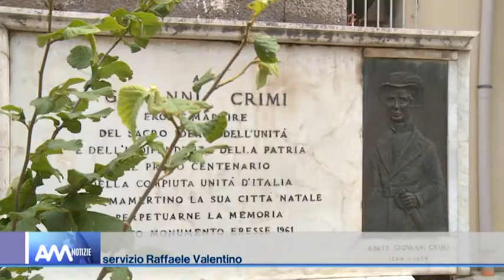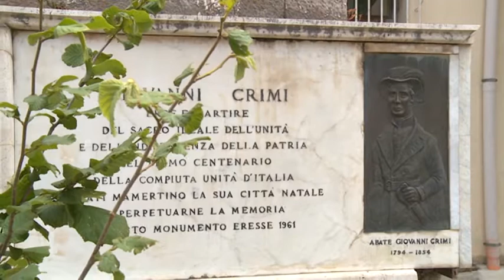Galati Mamertino, accolto il ricorso, condannato il comune